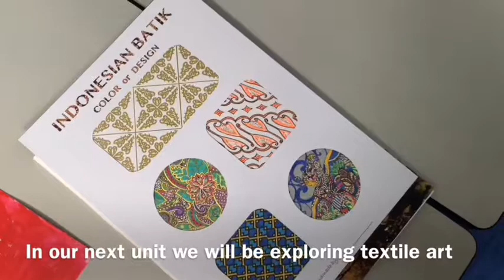UN Day celebrations and Batik Art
Every year at Chatsworth we celebrate UN Day with a festival of diversity, food and culture. This year we were lucky enough the have a visitor to our class who taught us about Indonesian Batik Art.